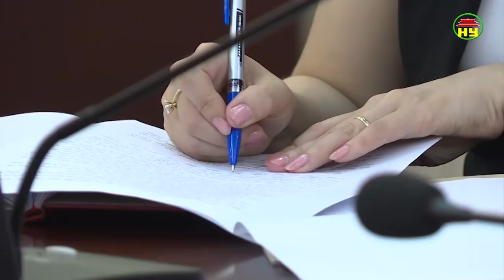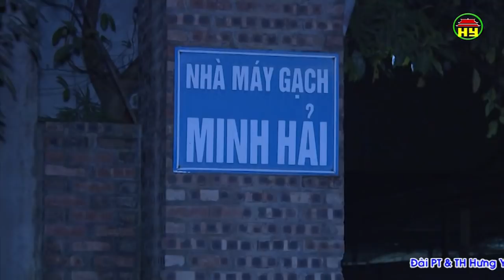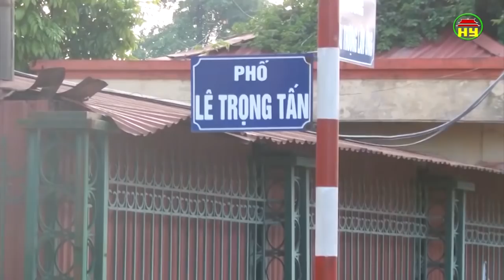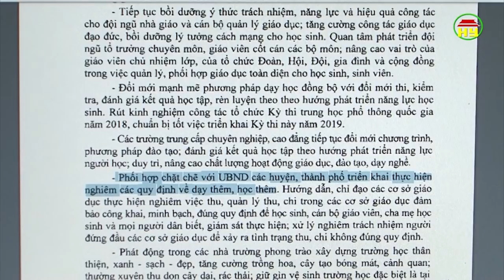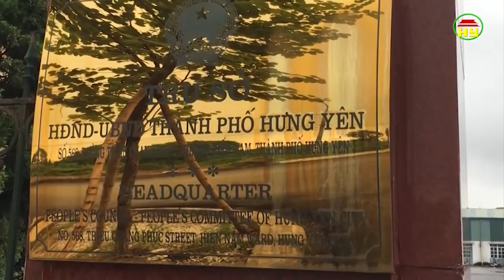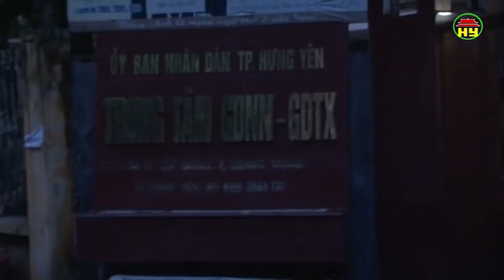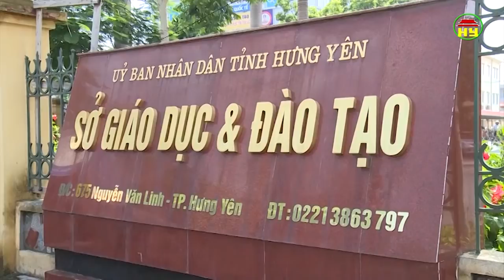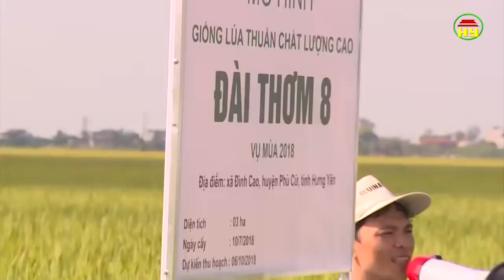Thời sự Hưng Yên thứ 3 ngày 25/09/2018